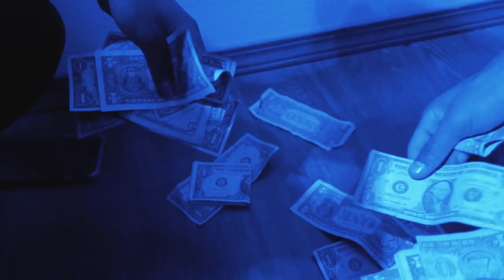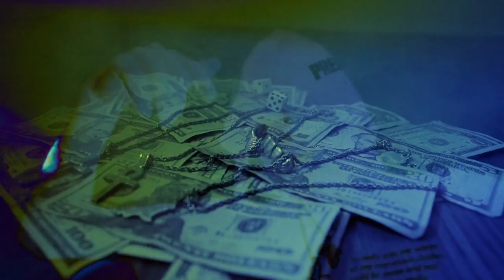Shawn Parker - Sorry || Directed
FILMED/EDITED BY MARVIN LLANTADA (@YUNGTADA)